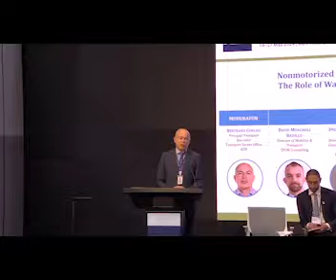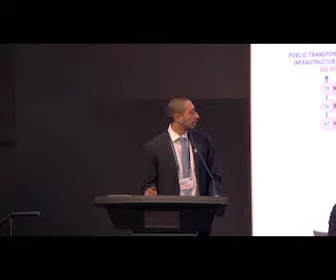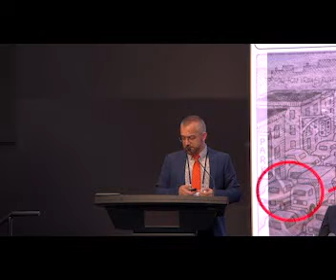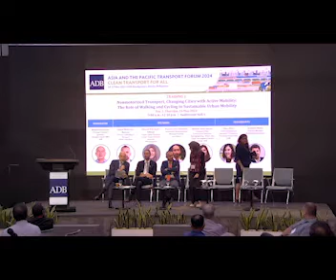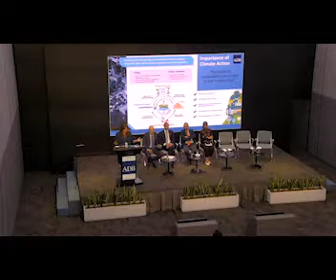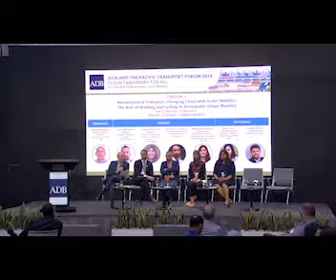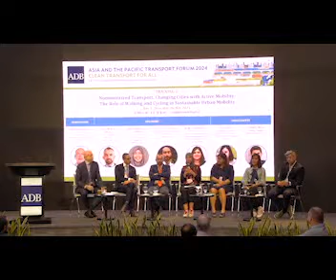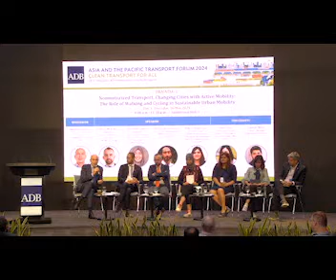Training Session 1 - Changing Cities with Active Mobility (MobiliseYourCity): Transport Forum 2024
Walking and cycling are both underutilized transport modes in many cities in Asia and the Pacific, commuters preferring individual motorized transport instead. Other than making cities more livable and improving quality of life in urban areas, active modes are emission-free, generate limited noise, and use less space than motorized vehicles. Walking and cycling are transport modes that ensure a sustainable urban development and participate in decreasing carbon dependency. This workshop, held last 16 May 2024 and delivered with the MobiliseYourCity Partnership, discussed the role of integration between urban development and transport, and sound share of public and road space between modes. The workshop also explored the latest practices and strategies for creating the conditions to further promote and develop active mobility in the region.